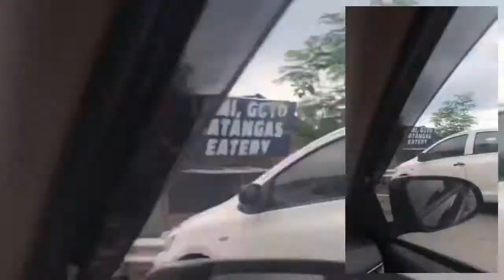Kaybiang Tunnel Road Trip | Mikay Garcia